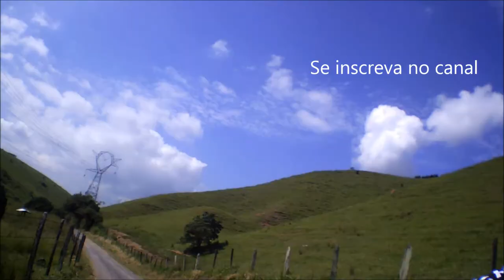Vlog 05 | 70km asfalto X chão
DeixaOLike Vlog 05 | 70km asfalto X chão

Destino: Bananal SP e Rialto RJ

Curta um pouco do meu pedal